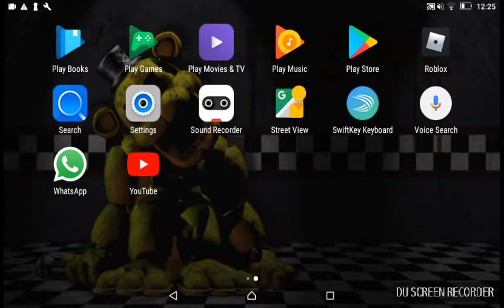Robot 64 noclip glitch works till the year when u die